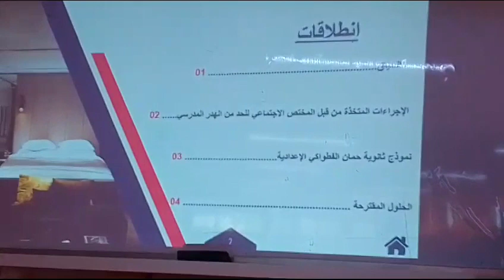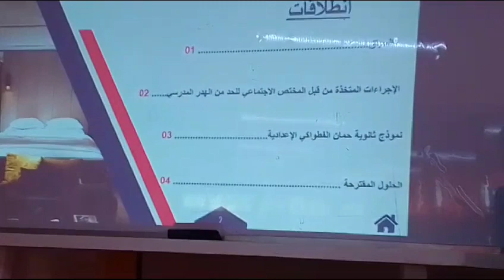ندوة حول التعبئة المجتمعية للهدر المدرسي ومواكبة التلاميد اليافعين المنقطعين عن الدراسة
نيشان الان |
ــــــــــــــــــــــــــ